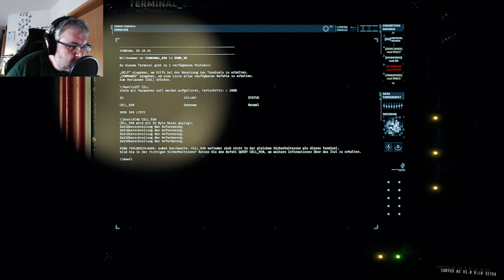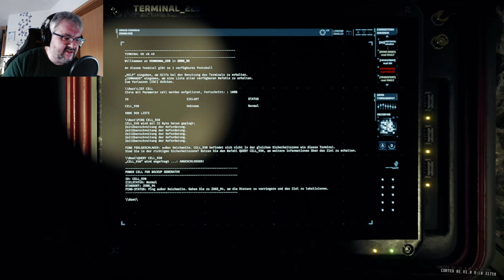GTFO - #003 - Rundown 7.0 B1 Cargo: Horden im Garten [2022] Deutsches Multiplayer Let's Play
GTFO ist nicht der typische Taktikshooter wie " Rainbow Six " oder " Ready or not ". Klar es gibt auch Gegner die man mit der Hilfe einer möglichst guten Taktik und dem geschickten Einsatz der Waffen, und vor allem der richtigen Waffen, killen muss. Aber eins macht " GTFO " grundlegend anders. Es gibt keine Mission vor, deren Ablauf von vorne herein klar ist. Nein. Vielmehr muss man Schritt für Schritt Hinweise suchen, Computer hacken und Bauteile von A nach B bringen. Das bringt nicht nur mehr Abwechslung ins Gameplay. Vielmehr hat man die ganze Zeit das Gefühl wirklich mitten in einer echten Mission zu sein. Das Spiel rückt in den Hintergrund. Es zählt die Mission.

Ferner spielt es sich komplett anders, denn durch die knappe Munition, ist eher schleichen und schlagen, als schootern gefragt. Der richtige Einsatz der Waffen und Werkzeuge ist wichtiger, als Kills pro Schuss. Gut. Aber die Situation das man Shootern muss gibt es natürlich auch. Das Szenario, Monsterzombies im Weltall, gibt es auch noch nicht all zu oft. Also jede Menge Gründe um ins Spiel rein zu schauen!

Gespielt wird zusammen mit Dirk in 5 neue Folgen pro Woche.

Das sagt der Entwickler zum Spiel:
Als der Aufseher, euer mysteriöser Gefängniswärter, einen neuen Arbeitsauftrag erteilt, kommt euer Gefangenenteam in den „Rundown“. Dieser umfasst eine Reihe von Expeditionen, die euch immer tiefer in die heruntergekommene Forschungseinrichtung führt, den sogenannten Komplex. Ihr steigt hinab, Level um Level, und sucht nach Werkzeug und Ressourcen. Sie helfen euch, in einem gefährlichen Netzwerk aus Tunneln zu überleben, in dem hinter jeder Ecke grauenhafte Kreaturen lauern. Schließt alle Expeditionen ab, um den Arbeitsauftrag zu erfüllen und den Rundown abzuschließen.
Ein Koop-Erlebnis für vier Spieler
GTFO ist für Teams aus vier Gefangenen, für die Kooperation das oberste Gebot ist. Wenn euch ein oder zwei Spieler fehlen, könnt ihr sie mit Bots ersetzen. Sie folgen euch bei Expeditionen, schleichen, wenn ihr schleicht, sammeln Ressourcen und kämpfen an eurer Seite. Sie sind eine gute Alternative, aber für die Kommunikation und den taktischen Kampf, um den es bei GTFO geht, sind andere Spieler am besten geeignet.
Vorbereiten, Erkunden, Überleben
Um den Rundown abzuschließen, benötigt ihr eine Strategie. Bevor ihr euch in den Komplex begebt, muss euer Team entscheiden, welche Ausrüstung, Booster und Waffen es mitnimmt. Außerdem muss das Team ausgewogen sein. Legt fest, wofür jeder Gefangene zuständig ist – dann wisst ihr, was zu tun ist, wenn etwas schiefgeht. Und so wird es kommen. Es lässt sich nicht verhindern.
Weckt sie nicht auf!
Unauffälligkeit und Koordination sind wichtig, um euer Überleben im Komplex zu sichern. Viele der Kreaturen in GTFO befinden sich im Winterschlaf. Diese Schläfer können leicht durch Licht, Geräusche und Vibrationen geweckt werden. Und sobald einer von ihnen von eurer Anwesenheit weiß, wissen es alle. Und dann geht es so richtig rund.
Neue Mission, neuer Rundown
Erteilt der Aufseher einen neuen Arbeitsauftrag, wird ein neuer Rundown erstellt und der bisherige endgültig gelöscht. Im Lauf des Spiels gibt es in bestimmten Abständen neue Rundowns – was für euer Team neue Qualen bedeutet.
Arbeitet ihr zusammen - oder sterbt ihr zusammen?

Kommentiertes Gameplay: in Deutsch / von Players Level
Titel: GTFO
Engine: Unity Engine 5
Genre: Taktikshooter
Entwickler:  10 Chambers